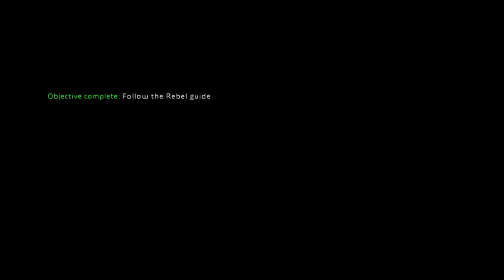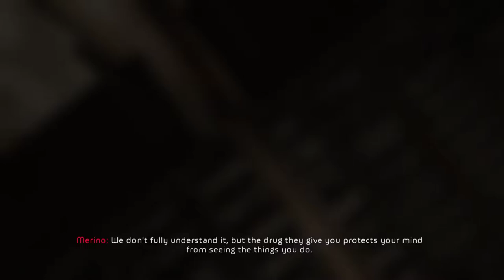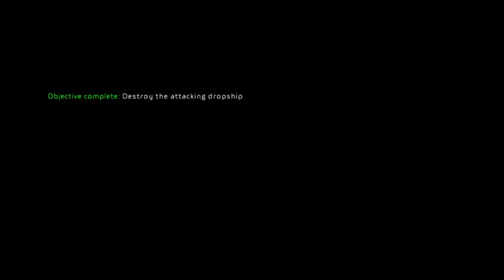Haze Part 2 (Ubisoft, Free Radical Design, 2008, RPCS3)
Haze is a first-person shooter centered around Shane Carpenter, a young soldier in Mantel's army. The game is set in the year 2048. By this time the UN, NATO and many national armies have been disbanded. A company called Mantel Global Industries controls the world's largest and most powerful military organisation, supplying all of their soldiers with a drug known as Nectar, boosting their combat abilities. Mantel's army is tasked with all peacekeeping operations which arise.

After sending out Carpenter and his squad to the Boa Region of South America, in order to neutralize The Promise Hand, a group of rebels inhabiting the region, Carpenter soon finds out his mission is not what it appears to be. After an unexpected twist of events, Carpenter finds himself on the rebels' side, fighting against his former comrades.

The two factions fight differently: as a Mantel soldier the player has the option of using Nectar, thus making targeting and aiming more precise and powering the player's melee attacks. After realizing that the Mantel army's goal of achieving peace is only a lie fed to the brainwashed soldiers, the player has different fighting abilities among the rebels, like playing dead, laying grenade traps and being able to cause Nectar overdoses on Mantel troops. These overdoses make the soldiers berserk, disorientate them and make them unable to distinguish friend from foe.

The single-player campaign also features a cooperative option to play along with three friends. The multi-player features deathmatch, team deathmatch and an objective based assault mode.

Source: Mobygames